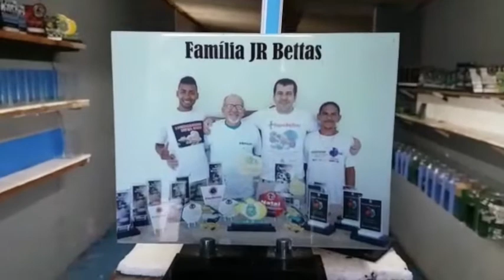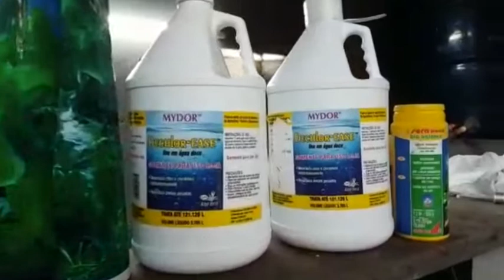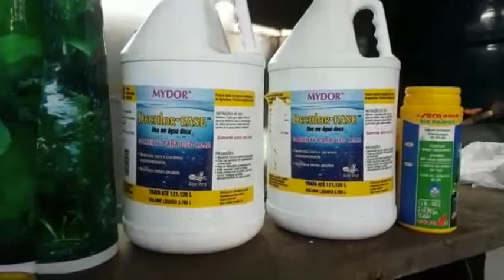Fish Tour #6 - Rômulo Jr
Fish Tour é um projeto desenvolvido com o objetivo de ampliar e divulgar pessoas, sistemas, técnicas de criação e tudo que envolva a criação de organismos aquáticos.

Vinheta musical: Banda Blues Geraes Ï'm shakin"

Se você quiser apresentar a sua estufa, grave um vídeo de 5 a 10 minutos e envie para a gente, vamos avalia-lo e possivelmente ele fará parte desse projeto. Lembre-se de gravar com o telefone na horizontal.

Betta, criação de Betta, seleção genética, aquários, alimentação peixes, nutrição peixes, piscicultura ornamental, peixes ornamentais